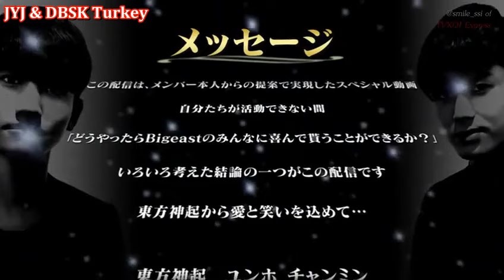[Türkçe Altyazılı] TVXQ - Gold Mission #1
İngilizceye çeviri: JYH's flower
Orijinal Video: @smilessi - TVXQ! Express